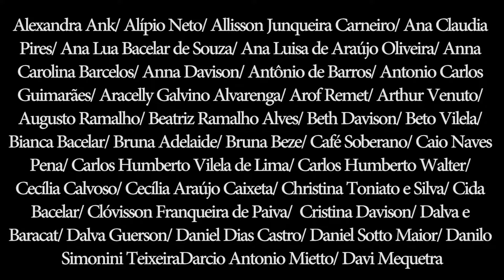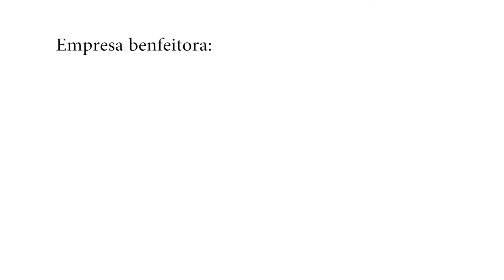Agradecimento Benfeitoria (Tenebroso, de Ernesto Nazareth)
Fizemos esse vídeo como um primeiro agradecimento aos benfeitores que nos apoiaram na produção de nosso segundo disco, o Bom Soar.

De Ernesto Nazareth, Tenebroso. Arranjo: Marcio Luiz 7 Cordas